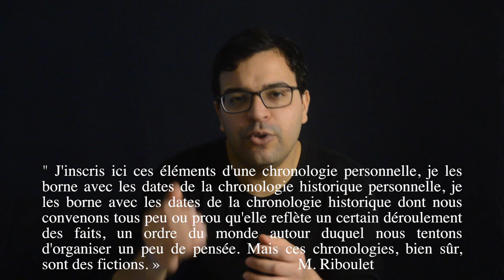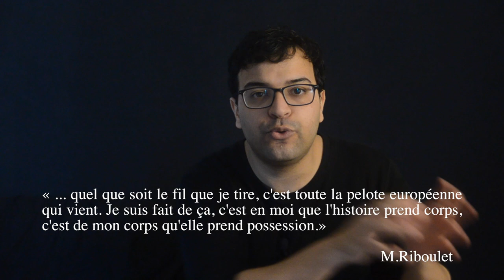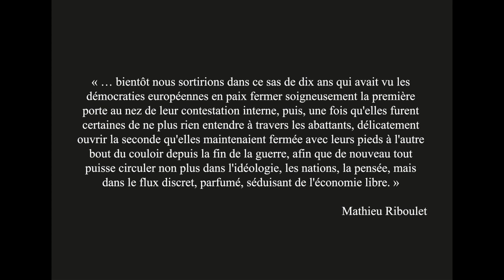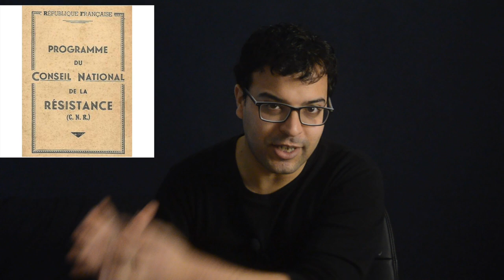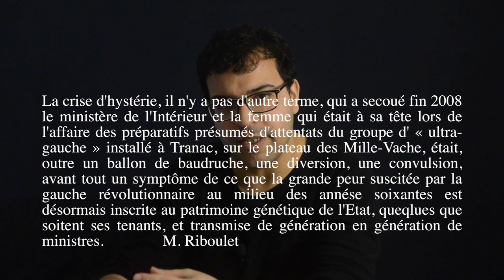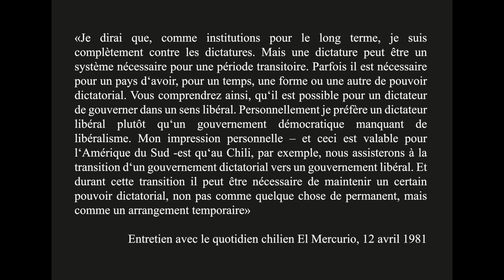LIVRES | Révoltes, police et littérature - Riboulet - Dufresne - Rigouste - Litteralutte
Littérature et révolte au XXIème siècle au travers de deux oeuvres, deux textes, ceux de Mathieu Riboulet, "Entre les deux, il n'y a rien" (Verdier, 2015) et de David Dufresne, "Dernière sommation" (Grasset, 2019). Des luttes armées des années 70 en Italie et en Allemagne (avec les Brigades rouges  ou la Fraction Armée Rouge) aux révoltes contre la réforme des retraites, des révoltes de 2005 aux Gilets Jaunes.

Littérature et police, toujours au travers de ces textes, et avec Mathieu Rigouste- sociologue et auteur de "La domination policière" (La Fabrique, 2016).

▶️  COURRIEL : ahmed.slama [at] litteralutte [point] com

- Le non-procès de la violence néonazie, de Massimo Perinelli & Christopher Pollmann

Panorama de la décennie 80, en 7 épisodes et non en 4 comme dit dans la vidéo :

1. Le cauchemar de la décennie 80

2. Le cauchemar de la décennie 80

3. Le cauchemar de la décennie 80

4. Le cauchemar de la décennie 80

5. Le cauchemar de la décennie 80

6. Le cauchemar de la décennie 80

7. Le cauchemar de la décennie 80